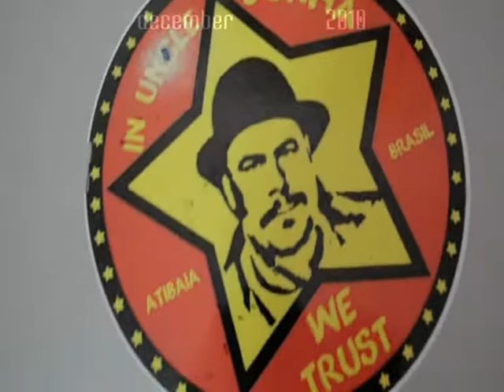23 day.wmv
23º Nano Visual Diary
Art in home
Uncle Dunha Productions